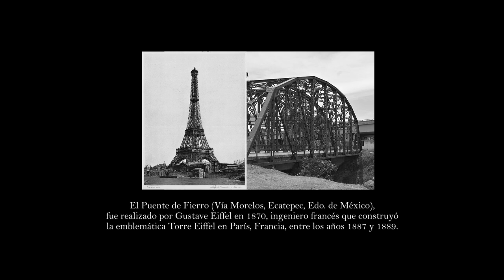Lagarto Ft. Lucero Nuñez / Isai González - La Locura - Metunk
La Locura
Lagarto
Metunk
Ft. Lucero Nuñez
      Isai González